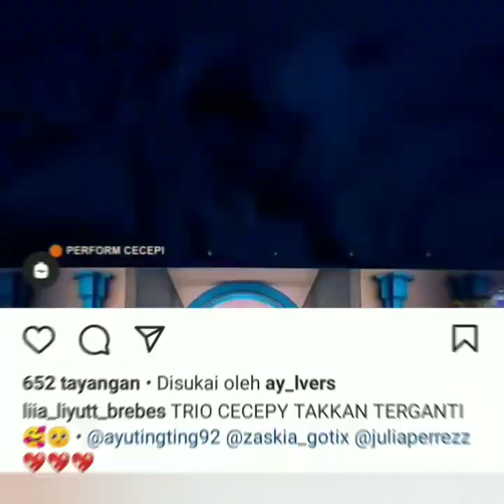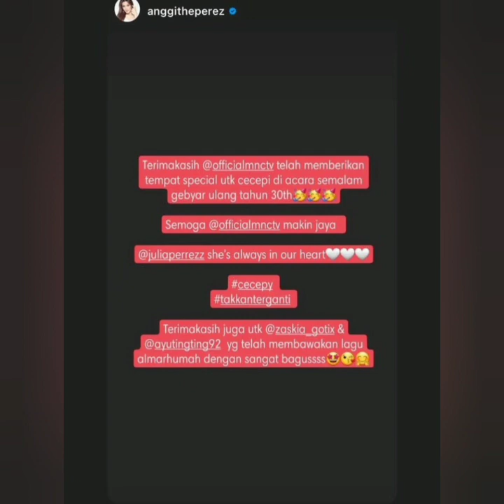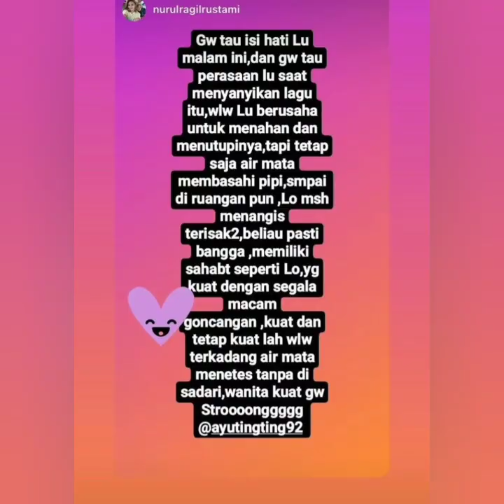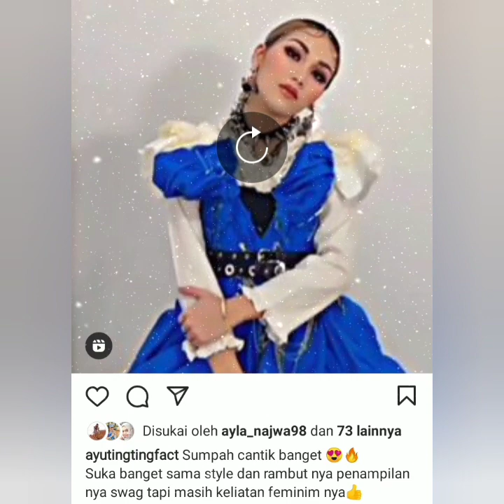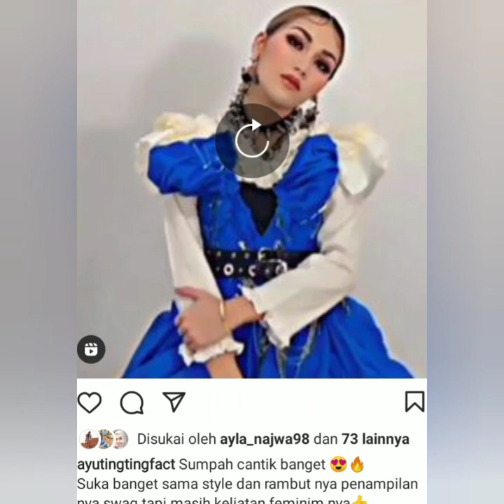inilah Moment Ayu Ting Ting & Zakia Gotik Menangis saat bernyanyi Lagu Alm Julia Perez di MNCTV